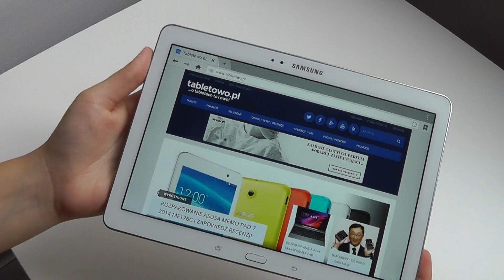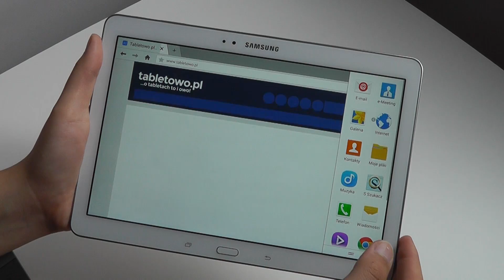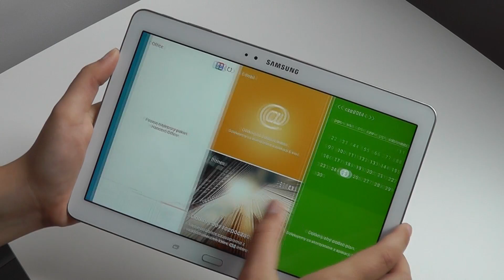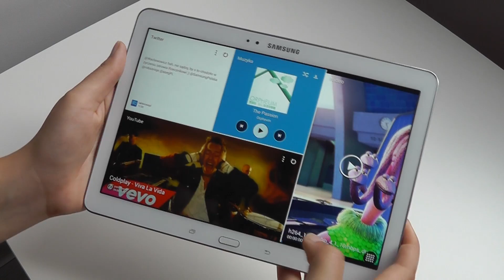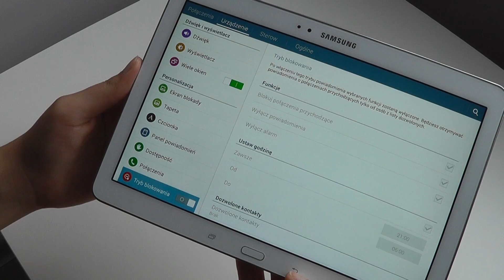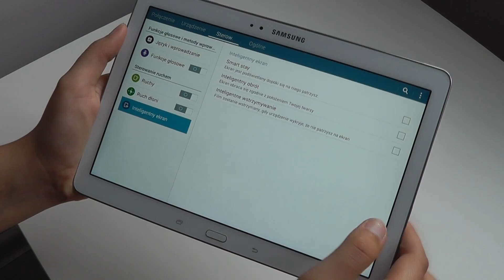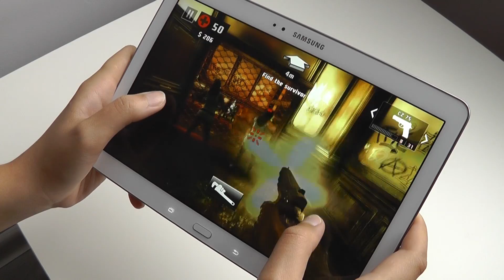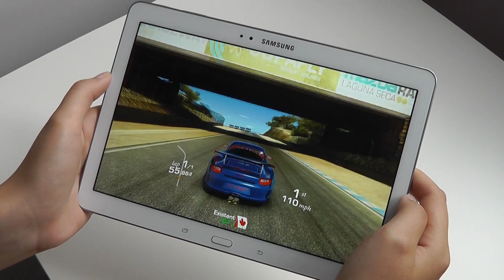Samsung Galaxy Tab Pro 10.1 - przegląd wideo PL